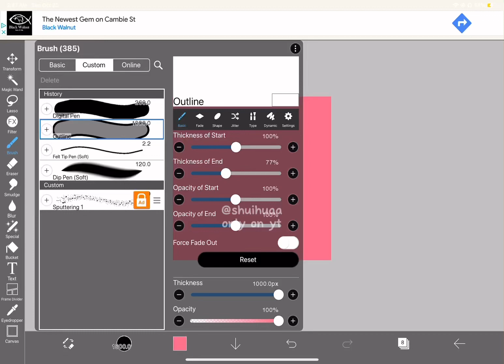fanart for @sillyjazo but i don’t do digital art and in my style !!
yea um idk how to draw the hair so i made it into pigtails instead srry ☹️

yippy yippy 5k+ !! ​⁠@sillyjazo  you deserve it ^^